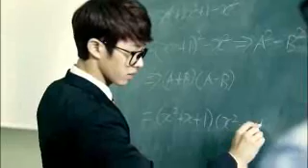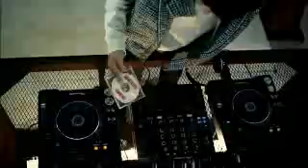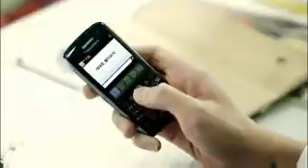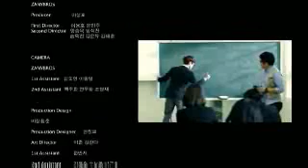I Like You The Best - B2ST (MV)